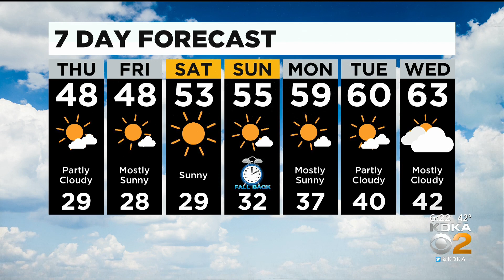KDKA-TV Evening Forecast (11/3)